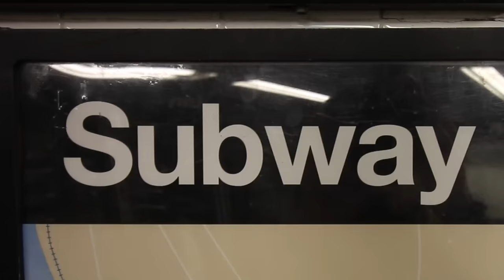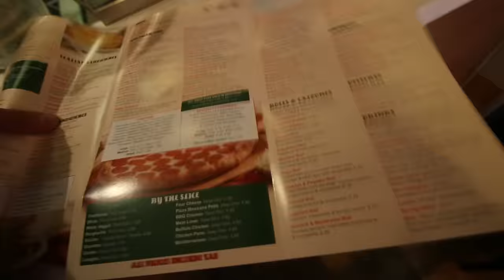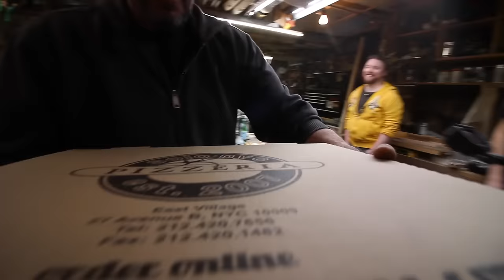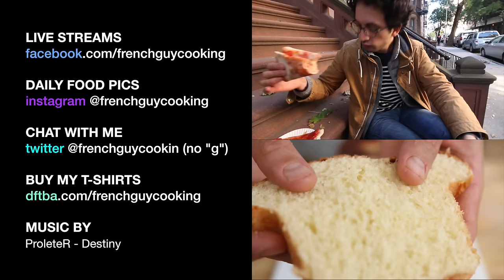How to Make a Pizza Cutter from Trash | NYC FLOG #5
Rock-Cut Pepperoni & Cheese Pizzas like BUTTER. Jimmy Diresta's shop is located underground, underneath the sidewalk in New York City. Remember : A chef is nothing but a FOOD maker.

Steel blade cuts through pizzas as you use the saws handles to rock the cutter back and forth. Best tool imo.

*  SUBTITLES  *
You want to Help everyone understand that F* French ??

*  MERCH      *
I have my own BRAND ! Stickers, posters and Pizza Shirt and Power-drill guns in the kitchen :) Buy them and support the French Guy's adventures

for mouth watering photos and good discussions ;)

* COOKBOOK PROJECT *
I am thinking of making an über cool cookbook, so if you are interested, drop me a line there

Alex